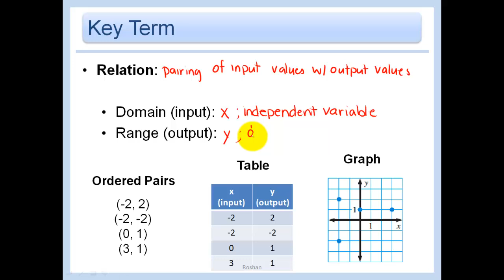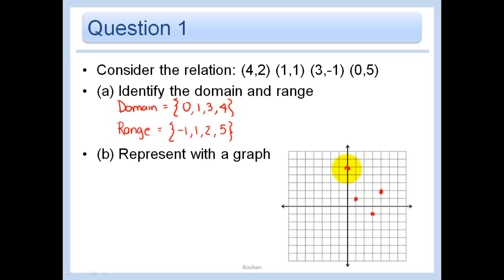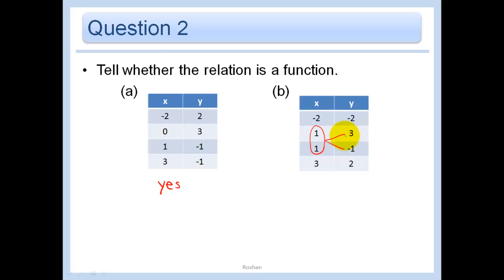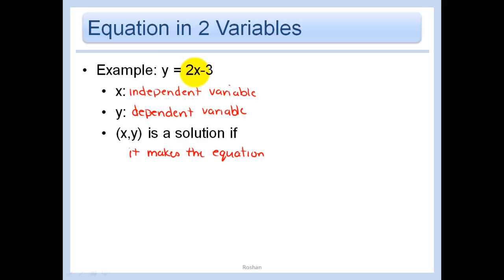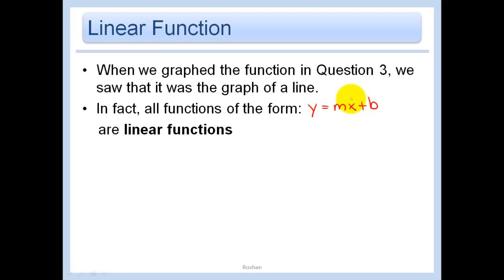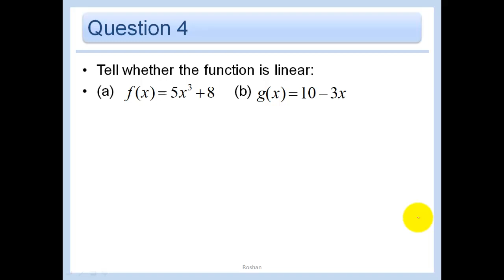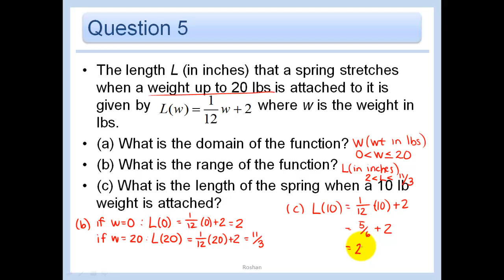2.1 - Represent Relations and Functions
Ms. & Mrs. Roshan's Algebra 2 Class Videos -- Based on McDougal Littell's Algebra 2